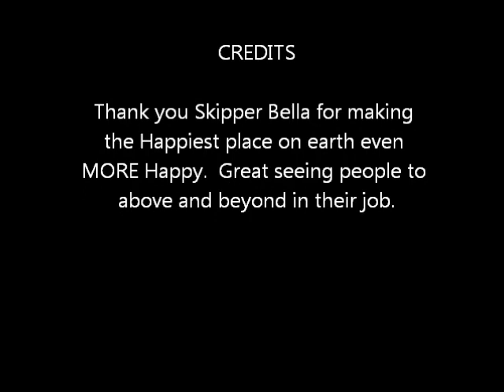Skipper Bella is the best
Part of the reason this might have been our best visit to Disneyland ever.